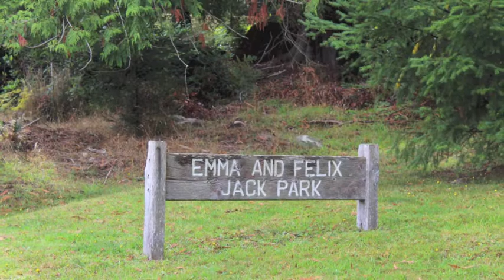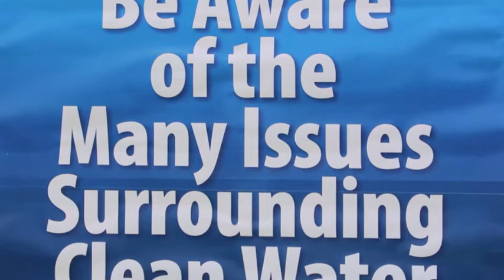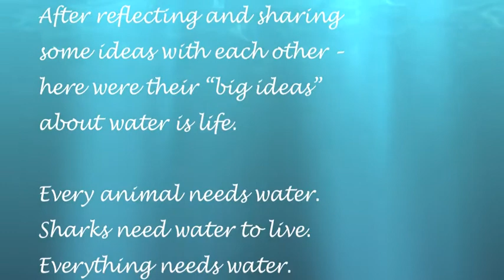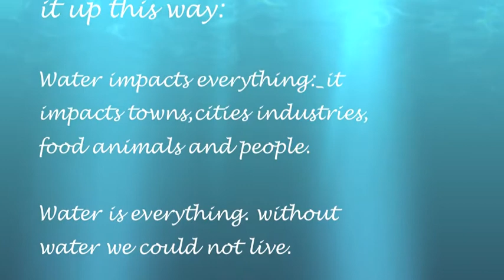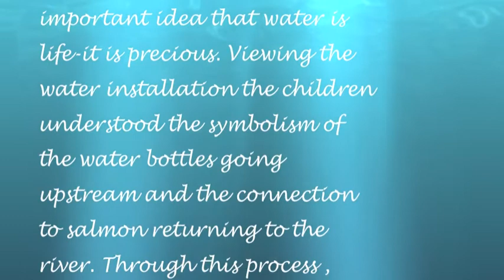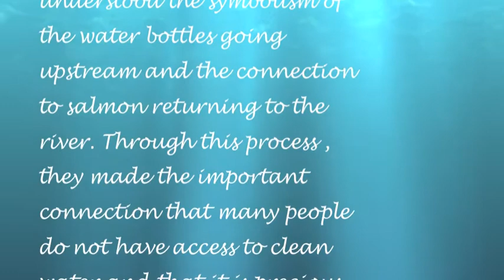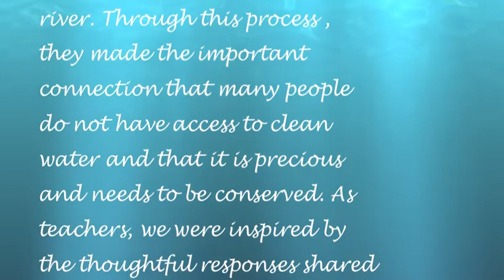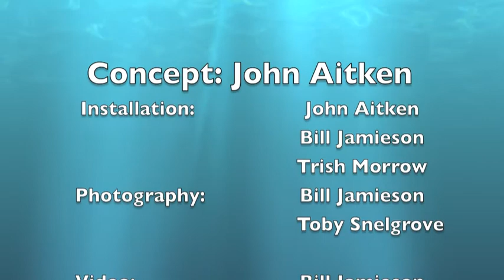Water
A temporary public art installation by artist/activist John Aiken to bring awareness to the issues surrounding clean water. This was installed in Emma and Felix Jack Park on Mayne Island. The students and teachers participated in the project and used the installation to discuss the importance of clean water. No water bottles were harmed in the construction of this installation. The water bottles were supplied by the Mayne Island Recycling Society. Thanks also to Mayne Island Parks and Recreation, Mayne Island Conservancy Society and the Mayne School